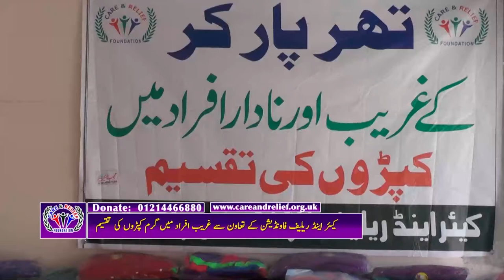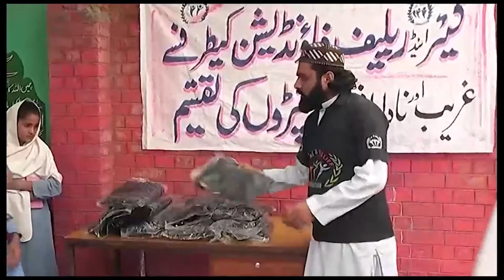CRF Winter Pack Distribution Documentary 19 Nov 2021